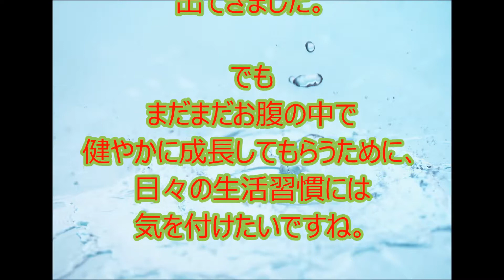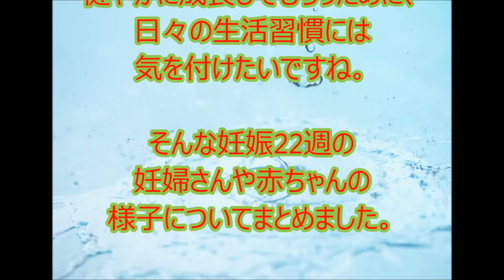妊娠22週の妊婦さんや赤ちゃんの様子